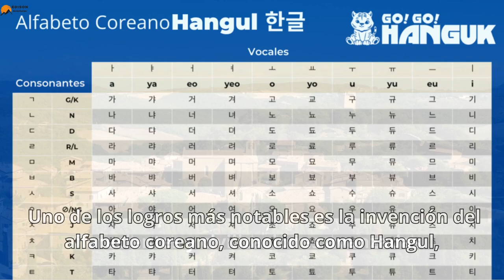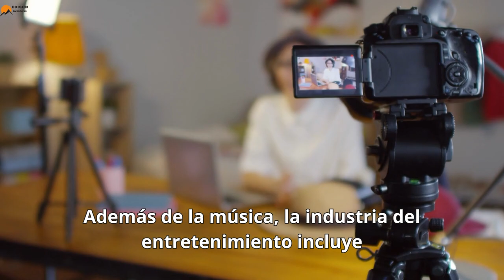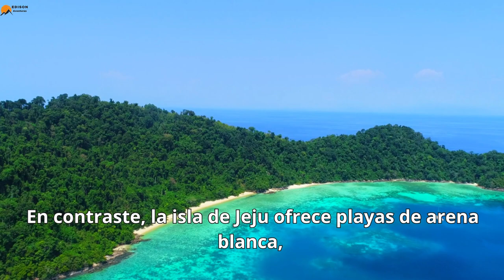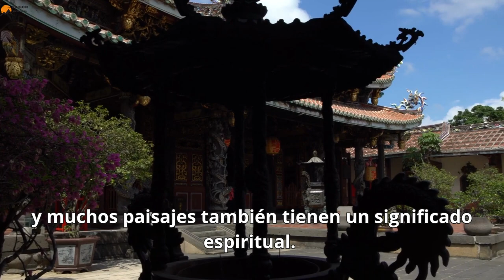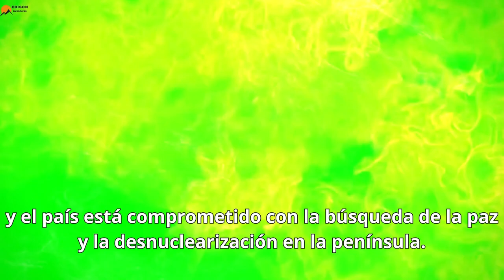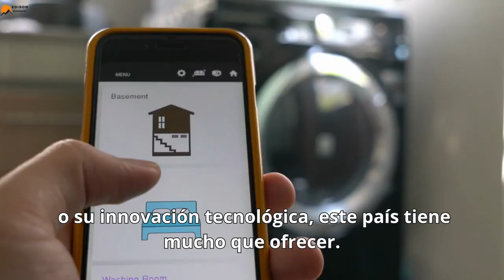COREA DEL SUR | Entre Tradición y Modernidad | Descubre la Magia de Seúl😲🇰🇷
Corea del Sur, una nación dinámica y moderna en la península de Corea, es conocida por su rápido desarrollo económico, tecnología de vanguardia, rica cultura tradicional y una historia marcada por desafíos y resiliencia. Desde la vibrante capital, Seúl, hasta los paisajes naturales impresionantes y la influencia global del K-pop, Corea del Sur ofrece una mezcla única de tradición y modernidad.

Historia y División:
La historia de Corea del Sur se remonta a milenios, con influencias de dinastías como Goguryeo y Joseon. En el siglo XX, la península experimentó divisiones y conflictos, culminando en la Guerra de Corea (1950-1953), que resultó en la creación de dos naciones separadas, Corea del Norte y Corea del Sur. Desde entonces, Corea del Sur ha logrado un desarrollo impresionante.

Seúl y Modernidad:
Seúl, la capital, es un epicentro de modernidad y tecnología. Rascacielos imponentes, centros comerciales futuristas y una red de transporte eficiente son característicos de la ciudad. Sin embargo, Seúl también preserva su rica herencia, con palacios históricos como Gyeongbokgung y templos como Jogyesa.

Economía y Tecnología:
Corea del Sur ha experimentado un crecimiento económico asombroso desde la década de 1960, pasando de una economía en desarrollo a una de las mayores potencias económicas del mundo. Empresas como Samsung, LG y Hyundai son líderes globales en tecnología y fabricación, y la investigación y desarrollo continúan siendo prioritarios.

Cultura y Tradiciones:
La cultura coreana, arraigada en confucianismo, ha influido en las artes, la arquitectura, la gastronomía y las relaciones sociales. El hanbok, el traje tradicional, y la ceremonia del té son ejemplos de la elegancia y la simplicidad de las tradiciones coreanas. El respeto por los mayores y las jerarquías sociales sigue siendo importante.

Hallyu y K-pop:
La "Ola Coreana" o Hallyu ha llevado la cultura surcoreana al escenario mundial. El K-pop, género musical que combina diversos estilos, ha conquistado a audiencias internacionales, con grupos como BTS y BLACKPINK siendo reconocidos a nivel global. El entretenimiento surcoreano, que incluye dramas y películas, también ha ganado popularidad internacional.

Gastronomía:
La comida coreana es conocida por su diversidad de sabores y platos coloridos. El kimchi, un platillo de col fermentada, es un elemento básico, al igual que el bulgogi (carne a la parrilla) y el bibimbap (arroz mezclado con verduras y carne). Las comidas a menudo se acompañan de banchan, una variedad de platillos pequeños.

Naturaleza y Paisajes:
Corea del Sur ofrece una variedad de paisajes naturales, desde las montañas de Seoraksan hasta las islas volcánicas de Jeju. Los parques nacionales, como el Parque Nacional de Jirisan, ofrecen oportunidades para practicar senderismo y apreciar la belleza escénica. La primavera, con sus cerezos en flor, es particularmente hermosa.

Relaciones Internacionales y Paz:
A pesar de la tensión continua con Corea del Norte, Corea del Sur ha buscado activamente la diplomacia y la paz en la región. Iniciativas como los Juegos Olímpicos de Invierno de PyeongChang en 2018 han sido ocasiones para la cooperación y el diálogo intercoreano.

Educación y Sociedad:
El sistema educativo en Corea del Sur es conocido por su rigor y competitividad. La sociedad valora la educación y el esfuerzo, lo que ha contribuido al éxito económico del país. Sin embargo, también ha habido un aumento en la conciencia de la importancia del equilibrio entre el trabajo y la vida personal.

En resumen, Corea del Sur es una nación que ha experimentado una transformación notable, pasando de la devastación de la guerra a convertirse en un líder global en tecnología y cultura. Su fusión única de tradición y modernidad la hace fascinante para aquellos que exploran su historia, disfrutan de su gastronomía y se sumergen en su vibrante escena cultural.

Capítulos:
00:00 Introducción
01:55 Ubicación Geográfica
02:45 Historia de Corea del Sur
03:55 Desarrollo de la tecnología de Corea del Sur
04:53 Cultura y música Coreana
06:20 Gastronomía Coreana
08:14 Paisajes y naturaleza de Corea del Sur
09:42 Desafíos de Corea del Sur
11:24 Conclusión